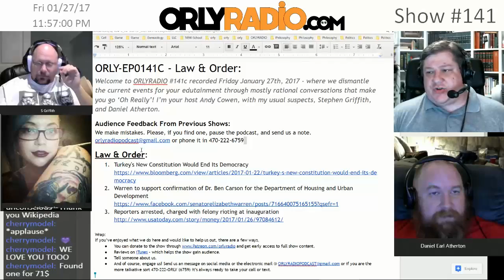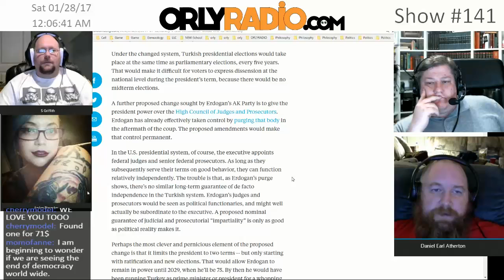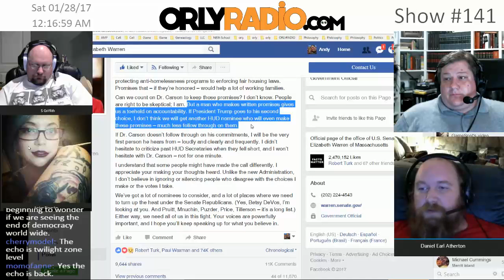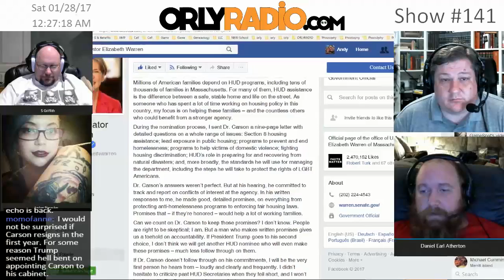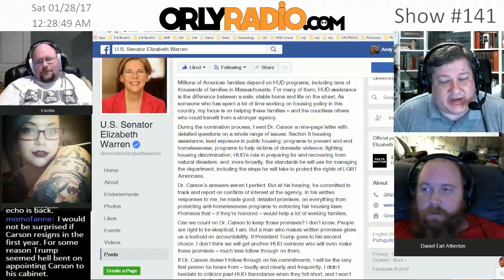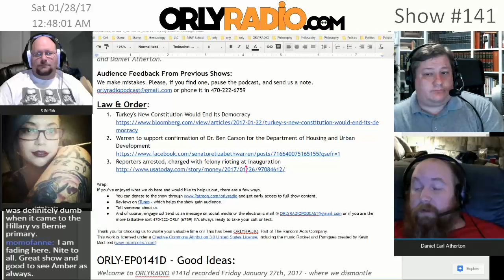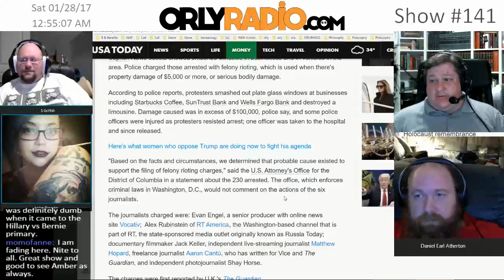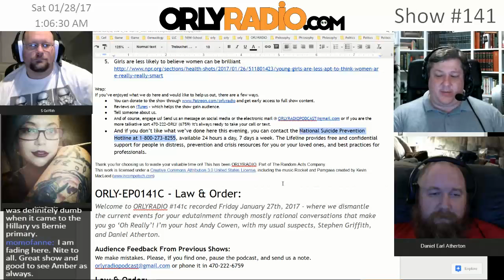ORLY-EP0141D - Law & Order - & what's wrong with the Democratic Party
Welcome to ORLYRADIO 141D recorded Friday January 27th, 2017 - where we dismantle the current events for your edutainment through mostly rational conversations that make you go ‘Oh Really’! I’m your host Andy Cowen, with my usual suspects, Stephen Griffith, and Daniel Atherton, And Amber Biesecker.
Audience Feedback From Previous Shows:
Warren to support confirmation of Dr. Ben Carson for the Department of Housing and Urban Development